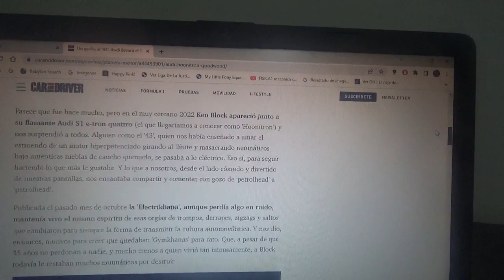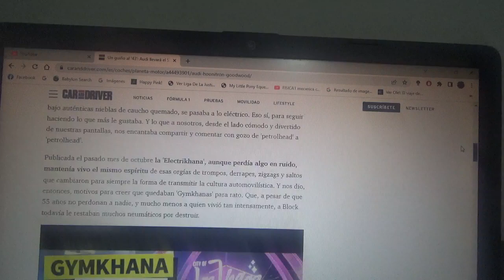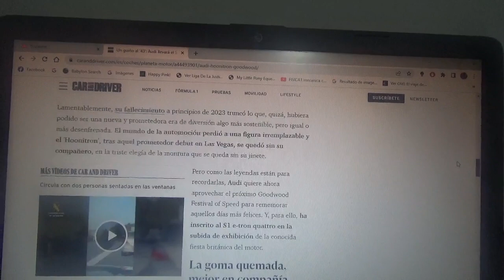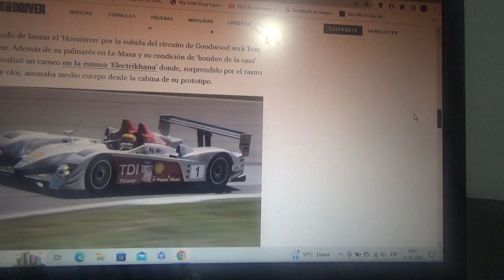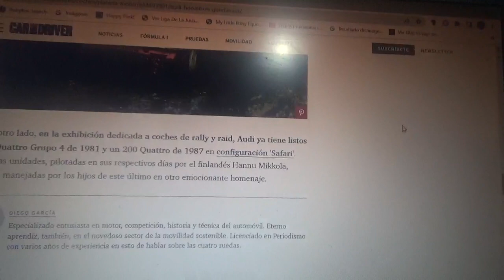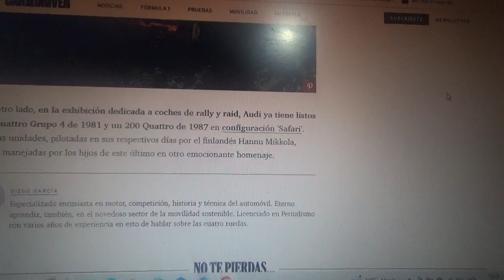Audi llevará a Goodwood el S1 e-Tron Hoonitron como homenaje a Ken Block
El último representante de las Gymkhanas de este fallecido piloto estadounidense de rally será manejado por el exitoso piloto danés ganador 9 veces de las 24 Horas de Le Mans Tom Kristensen para la nueva versión 2023 del Goodwood Festival of Speed